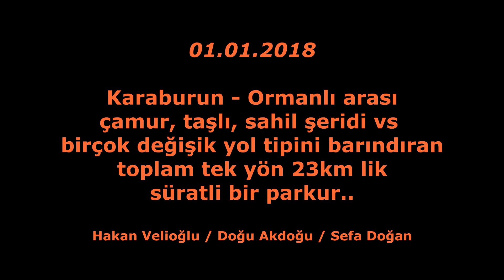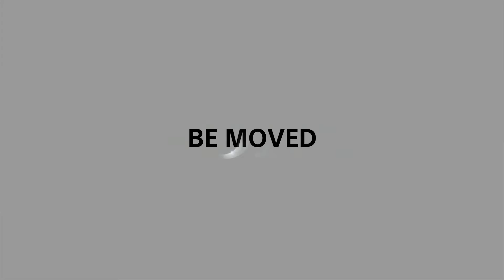Karaburun - Ormanlı parkur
Durugöl kuzeyi, Karaburun ile Ormanlı arası Orman Bakanlığı bünyesindeki çamur, taş, kum vs  çeşitli zeimn tiplerini barındıran, genel olarak hızlı bir parkurdur. Tek yön 23km civarı olup normal giriş çıkışlar güvenlik tarafndan tutularak kapatılmıştır.